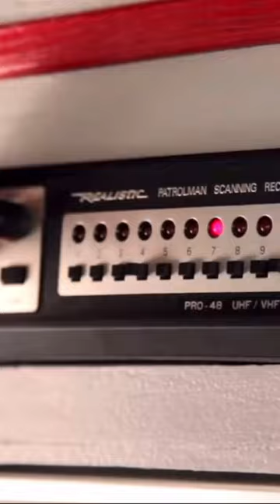gmc Vandura / Brigada A / Los Magníficos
theateam la GMC Vandura de «El equipo A». Esta furgoneta es, posiblemente, la más icónica del mundo del cine y la televisión gracias a su aparición estelar en «The A Team»,

theateam la popular serie en la que el Coronel John «Hannibal» Smith y su equipo impartían justicia por “La GMC Vandura de «El equipo A». Esta furgoneta es, posiblemente, la más icónica del mundo del cine y la televisión gracias a su aparición estelar en «The A Team», la popular serie en la que el Coronel John «Hannibal» Smith y su equipo impartían justicia por todo Estados Unidos.”

The A-Team theateam (El equipo A en España y Los magníficos o Brigada A en Hispanoamérica) es una serie de televisión estadounidense, protagonizada por George Peppard, Dirk Benedict, Dwight Schultz y Mr. T, que fue emitida originalmente por la cadena NBC, desde el 23 de enero de 1983 hasta el 8 de marzo de 1987.

 @The A-Team
  @los magníficos
 @Mario Baracus
 @USA GMC
 @GMC Center